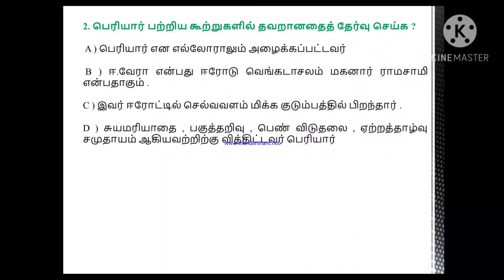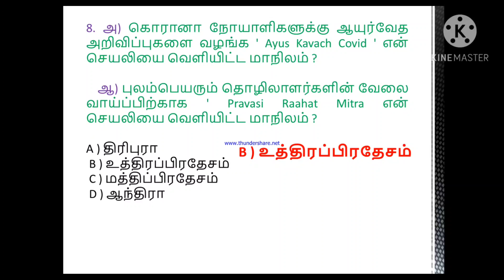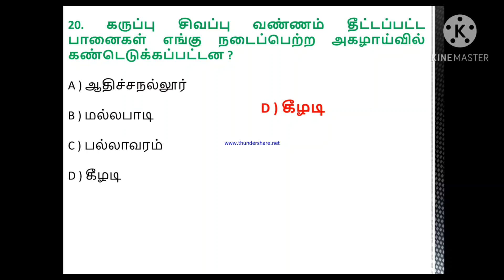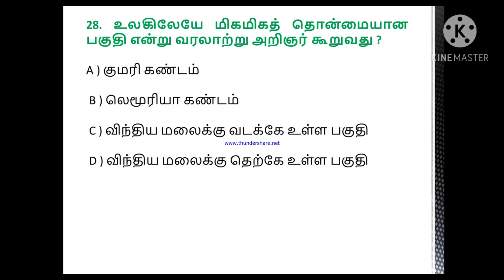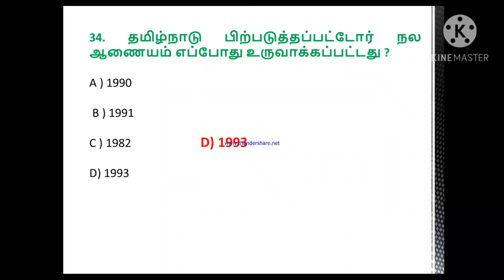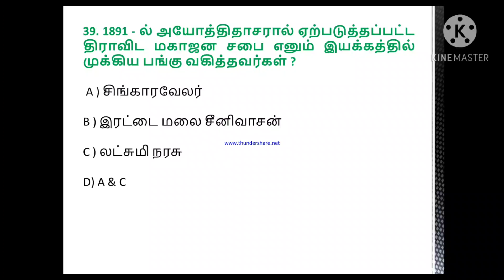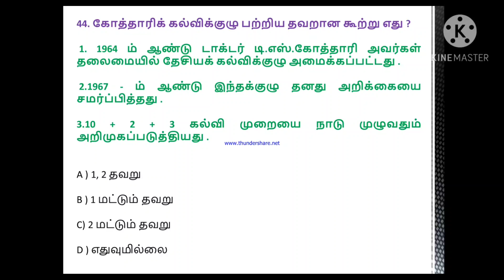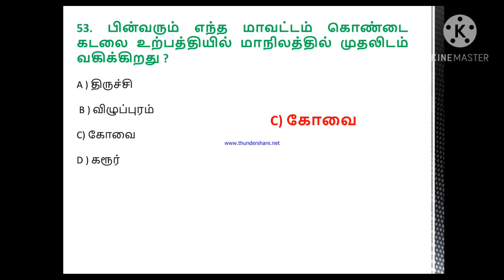TNPSC GROUP 1 EXAM LAST TIME FULL REVISION TEST 2020 II IMPORTANT QUESTIONS (UNIT 8 & 9) _PART 2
TNPSC GROUP 1 2021 MODEL FULL REVISION TEST MOST IMPORTANT 100 QUESTIONS

TANUVAS (Tamil Nadu Veterinary and Animal Sciences University) JUNIOR ASSISTANT & TYPIST POST 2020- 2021 FULL UPDATED DETAILS VIDEO

11th & 12th POLITICAL SCIENCE (NEW BOOK ONLY) IMPORTANT OBJECTIVE TYPE QUESTIONS BASED ON TNPSC GROUP 1, 2 & 4 SYLLABUS 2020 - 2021

6th & 12th HISTORY (NEW BOOK ONLY) IMPORTANT OBJECTIVE TYPE QUESTIONS BASED ON TNPSC GROUP 1, 2 & 4 SYLLABUS 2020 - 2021

6th & 12th GEOGRAPHY (NEW BOOK ONLY) IMPORTANT OBJECTIVE TYPE QUESTIONS BASED ON TNPSC GROUP 1, 2 & 4 SYLLABUS 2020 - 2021

6th & 12th ECONOMICS (NEW BOOK ONLY) IMPORTANT OBJECTIVE TYPE QUESTIONS BASED ON TNPSC GROUP 1, 2 & 4 SYLLABUS 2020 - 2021

12th ETHICS (UNIT – 9) IMPORTANT OBJECTIVE TYPE QUESTIONS BASED ON TNPSC GROUP 1, 2 & 4 SYLLABUS 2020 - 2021

11th ETHICS (UNIT – 8) IMPORTANT OBJECTIVE TYPE QUESTIONS BASED ON TNPSC GROUP 1, 2 & 4 SYLLABUS 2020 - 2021

6th & 12th PHYSICS (NEW BOOK ONLY) IMPORTANT OBJECTIVE TYPE QUESTIONS BASED ON TNPSC GROUP 1, 2 & 4 SYLLABUS 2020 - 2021

6th & 12th CHEMISTRY (NEW BOOK ONLY) IMPORTANT OBJECTIVE TYPE QUESTIONS BASED ON TNPSC GROUP 1, 2 & 4 SYLLABUS 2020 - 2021

6th & 12th BIOLOGY (NEW BOOK ONLY) IMPORTANT OBJECTIVE TYPE QUESTIONS BASED ON TNPSC GROUP 1, 2 & 4 SYLLABUS 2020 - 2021

6th & 12th ZOOLOGY (NEW BOOK ONLY) IMPORTANT OBJECTIVE TYPE QUESTIONS BASED ON TNPSC GROUP 1, 2 & 4 SYLLABUS 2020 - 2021

6th & 12th BOTANY (NEW BOOK ONLY) IMPORTANT OBJECTIVE TYPE QUESTIONS BASED ON TNPSC GROUP 1, 2 & 4 SYLLABUS 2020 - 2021

11th COMMERCE (NEW BOOK ONLY) IMPORTANT OBJECTIVE TYPE QUESTIONS BASED ON TNPSC GROUP 1, 2 & 4 SYLLABUS 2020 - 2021